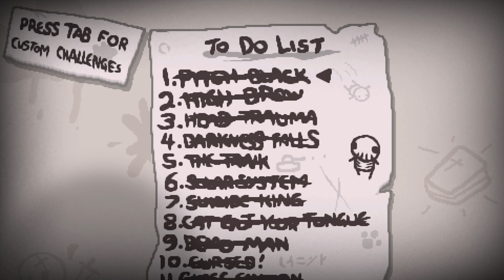Replaying Isaac In 2023